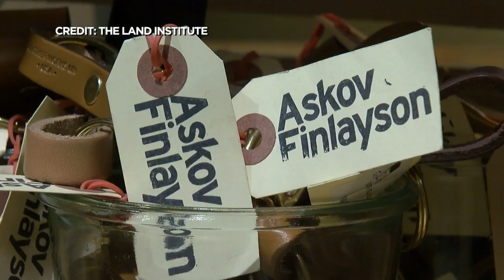Mike’s Mix: Brewing With Kernza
A new partnership promises a new way to brew using an earth-friendly, cost-effective and delicious Minnesota-grown grain, reports Mike Augustyniak (3:12).
WCCO Saturday Morning – January 20, 2018